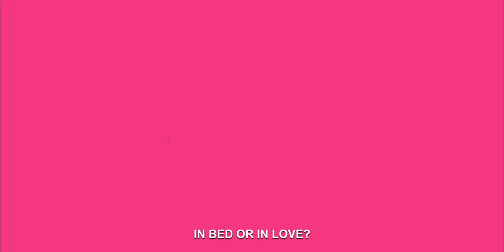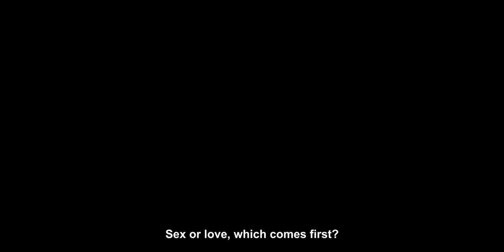B4S - TRƯỚC GIỜ "YÊU" | OFFICIAL TRAILER | DỰ KIẾN KHỞI CHIẾU: 19.04.2024